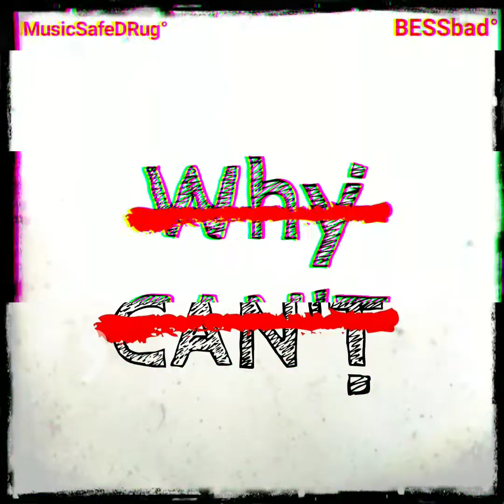is Music YOUR Safe DRug?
Music in the video
Listen ad-free YouTube Premium
Song                  Why Can't
by YouTube      ISRC GBKPL1972460
                           ASCAP ID ISWC
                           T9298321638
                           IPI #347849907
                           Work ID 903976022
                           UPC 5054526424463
Why Can't (Lyrics)

Intro
(what the, what the,
what the, what the ffffukk)
(BESSbad)

HOOK
Why Can't, Eye, seem, to let go?

Verse 1
I'm use to pain &
everything breakin'
all the pain
all the games
it's all the same, yea

everything breakin'
all the gain
all the pain

I'm always changin'
so I can take it
yea I can take it
let me take it
let'em take it

let'em take it

Pre-Bridge
what the, what the, what the, what the

Bridge 1
I just wanna take you
far from where they made you